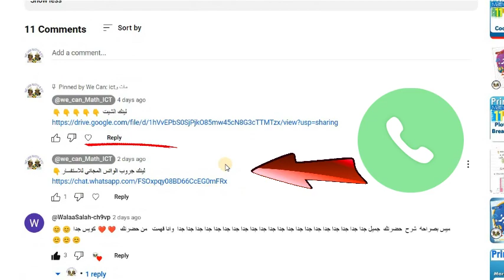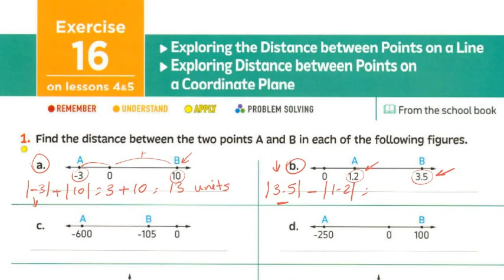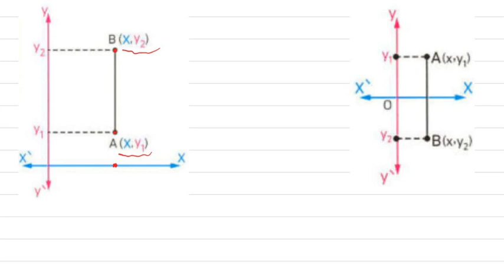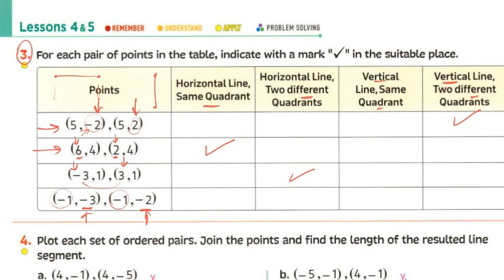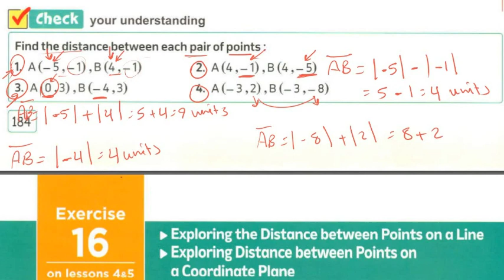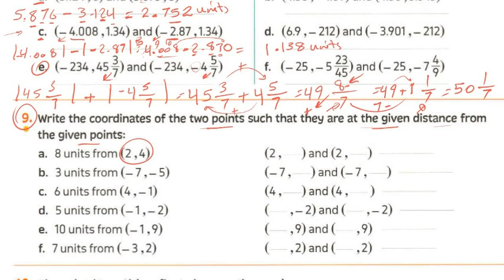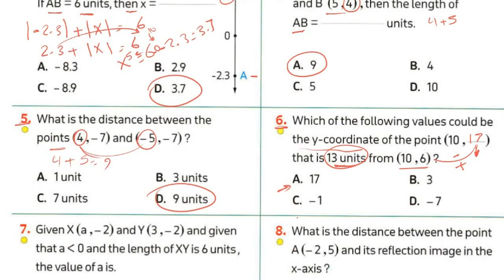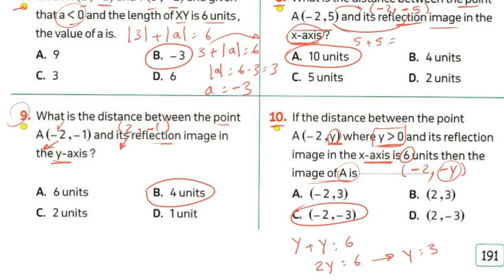ماث سادسة ابتدائي-الترم الثاني Primary 6, Unit 11, L4,5| Distance between points on Coordinate plane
Primary 6 | 2nd Term | Math Unit 11 | Lesson 4,5 Distance between points on Coordinate plane.
Distance between points on a line.
 ماث سادسة ابتدائي- الترم الثاني - الدرس الرابع والخامس - الوحدة الحادية عشر
 ماث المنهج الجديد 2024
لينك جروب الواتس للاستفسارات
primary6